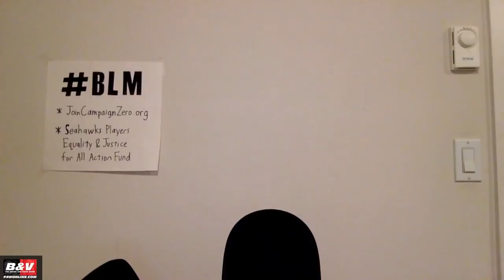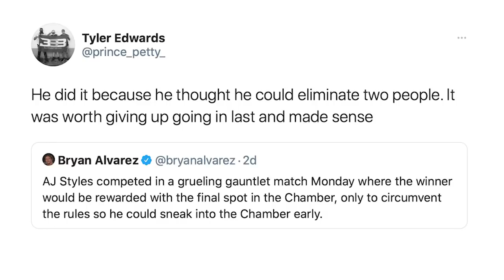Regal vs. Steamboat 1993 WCW Saturday Night & the future of retro review shows: Bryan, Vinny & Craig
Bryan, Vinny and Craig review Lord Steven Regal vs. Ricky Steamboat from WCW Saturday Night September 25, 1993, discuss future plans for the retro review shows, then a dog does a run-in. [March 29, 2021]